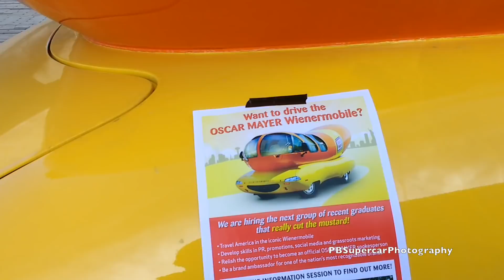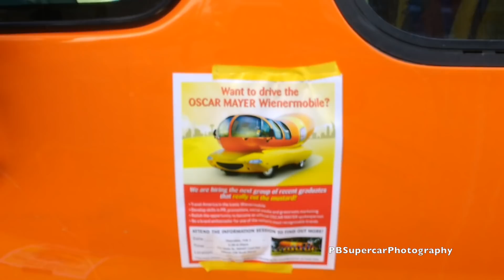มันมีจริงด้วยเเฮะ!!! เจอรถไส้กรอกที่แปลกที่สุดในโลก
วันนี้ผมดันบังเอิญเจอรถไส้กรอกในมหาลัย ไม่น่าเชื่อว่าคันที่เราเห็นภาพใน internet กันมันจะมีจริงๆ ไปดูกันเลยครับว่าหน้าตาน่ากินเเค่ไหน 555